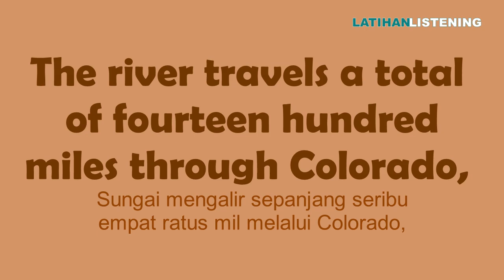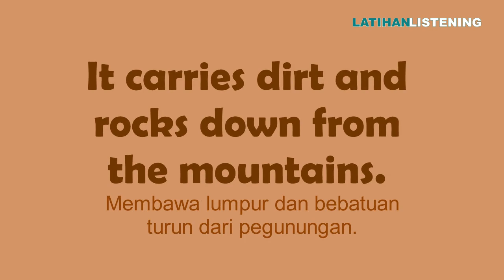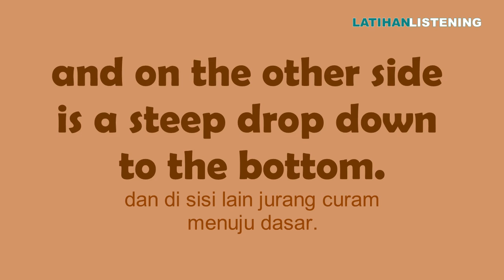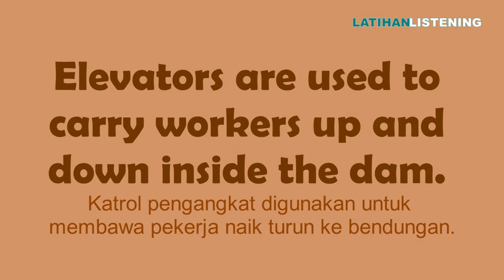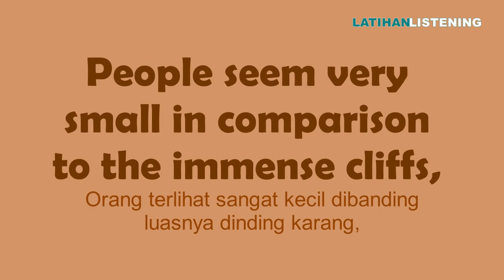GRAND CANYON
Berlatih membaca dan mendengarkan bahasa Inggris melalui deskripsi singkat.